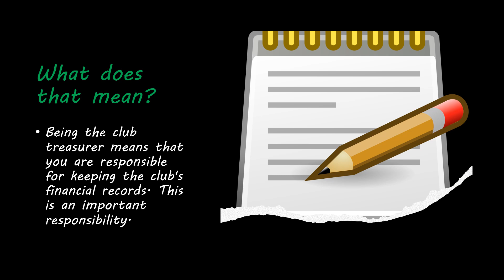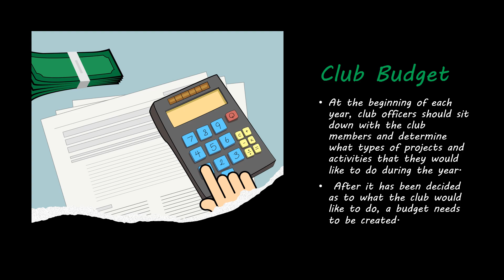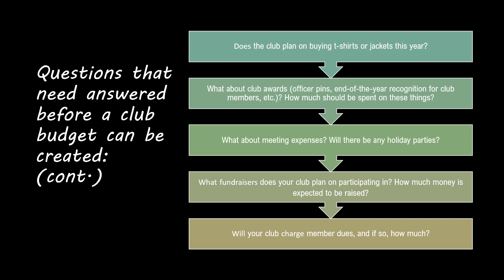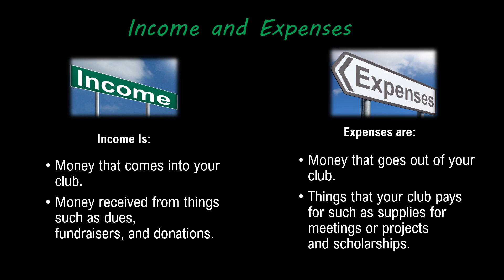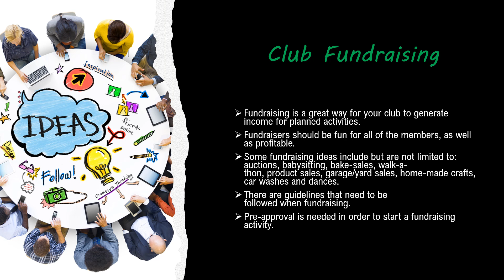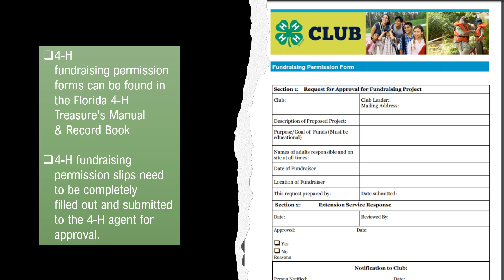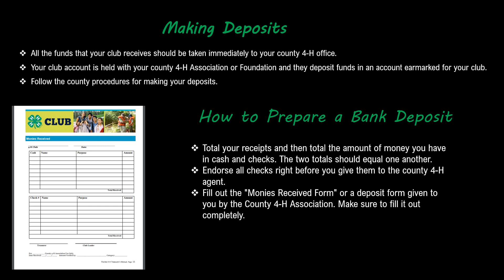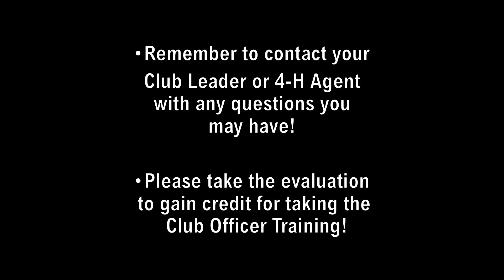Treasurer Officer Training Narrated